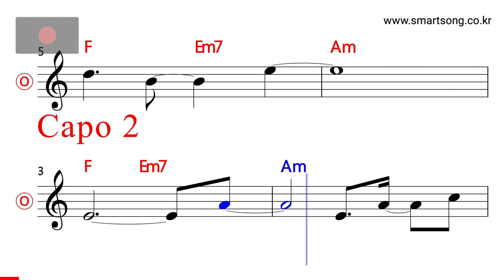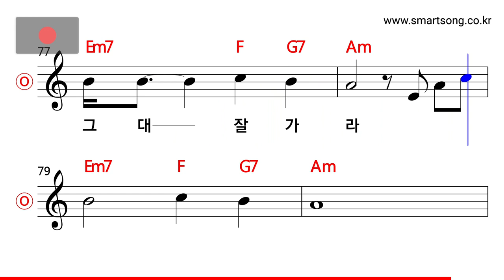김광석 - 부치지 않은 편지 MR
CPU : i5-4690
그래픽카드 : GeForce GTX 750
RAM : DDR3 8GB
편집 : 곰믹스